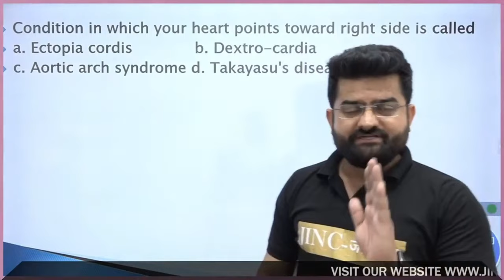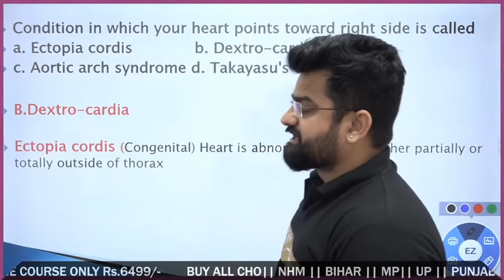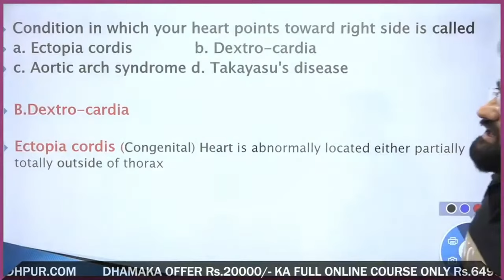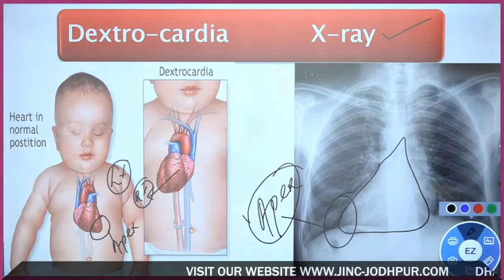Q418 Condition in which your heart points toward right side norcet2024 Nursing Wallah Gyan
*Welcome to JINC E-NURSING – India’s Leading Nursing YouTube Channel!* 🌟

At JINC E-NURSING, we are dedicated to empowering nursing professionals and students by providing top-notch content related to Indian nursing competitive exams. Our channel is your go-to resource for in-depth exam preparation, expert guidance, and up-to-date information.

What We Offer:
- Educational Videos 📚: Detailed tutorials and strategies tailored to nursing competitive exams.
- Live Streams 🎥: Interactive sessions where you can get real-time insights, ask questions, and participate in discussions about nursing exams.
- Shorts & Highlights 🎬: Quick, engaging clips featuring the best moments from our live streams and key exam tips.

JINC E-NURSING – Your Success Starts Here!